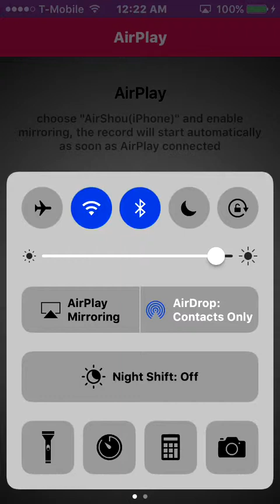Best pekka deck I have seen